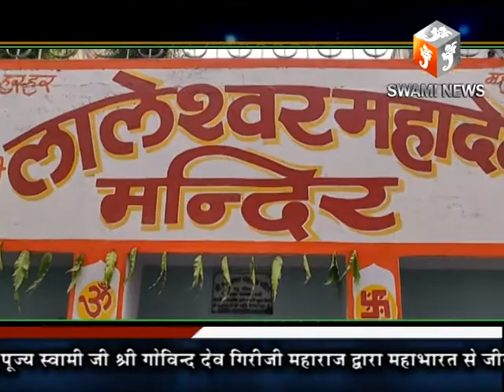सावन महीने के आखिरी सोमवार को सहस्त्रधारा और रूद्राभिषेक के आयोजन 20 AUG 2018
20 अगस्त यानी आज सावन की अंतिम सोमवारी है। अंतिम सोमवारी को लेकर भोले बाबा के भक्तों में गजब का उत्साह है। शहर के शिवमंदिरों को रंगबिरंगे एलईडी लाईटिंग से सजाया गया है। जबकि भक्तों की भीड़ के मद्देनजर तकरीबन सभी मंदिरों के लिए दर्शन-पूजन की विशेष व्यवस्था की गई। शहर के सभी मंदिरो में रूद्राभिषेक को लेकर विशेष तैयारी है। वहीं झरनेश्वर मन्दिर में कुल 31 लोगों ने रूद्राभिषेक के लिए बुकिंग कराया है।